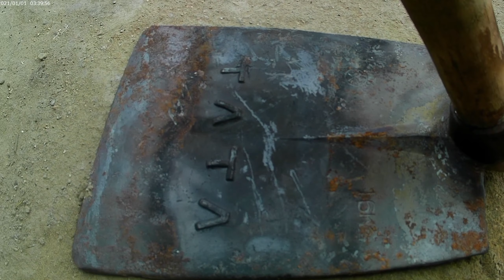Spade Repair , New Designing Handle Making and complete Fitting process